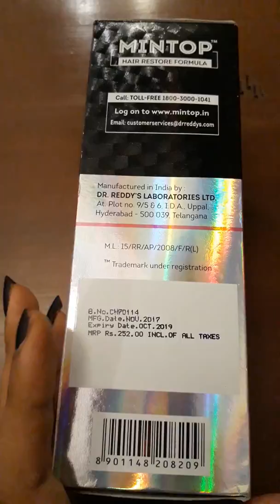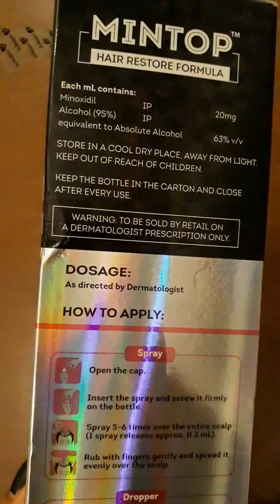Mintop hair serum 2 regrowth new hair Review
I have been using Mintop Hair Fall Solution since 6 months now and it has really helped me a lot in controlling my hair fall. The review is completely based on my personal experience  with the product. Mintop is from Dr. Reddy’s and is available in 2% and 5% solutions. 2% is recommended for women and 5% for men I believe. I am using 2% solution.
Mintop 2% Lotion is an antihypertensive and is also used to promote hair growth. It should be used for 3 to 4 months to see the hair growth. Any symptoms of scalp irritation or rash should be informed to the doctor.